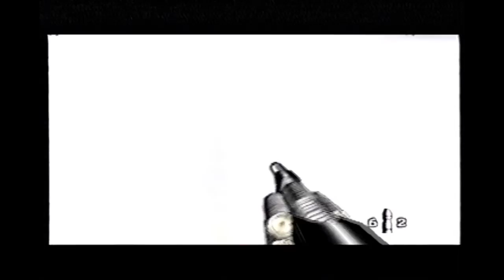Surface 1 SA 1:51